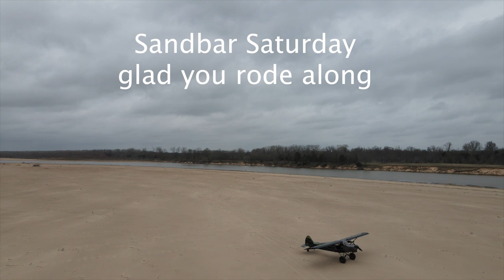Sandbar Saturday, ride along in a Legend Cub for a laid back day of easy sandbar flying on the river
Out landing sandbars on a cloudy Saturday morning. The river waters receded after the Texas snow melted to reveal some great sand. The big tires floated on the sand that your shoes sank right down into several inches deep. We found a bar that was just about perfect and pulled out the drone to share the fun of the morning. The American Legend Cub MOAC (Mother of all Cubs) makes off airport easy and fun. Thanks for joining in on the tailwheel adventure!